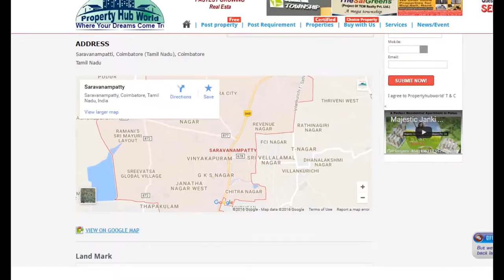Residential Plot / Land for sale in Saravanampatti, Coimbatore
Area: 1300 SqFeetFacing: North EastTransaction: New PropertyPrice: 2,025,000Rate: 1,558 per SqFeet +35% Possession: Immediate/Ready to move
Description
DTCP approved plots sale at saravanampatti keeranatham

Features
Land Features
Clear TitleFreehold LandPlot Boundary WallSociety Boundary WallCorner PlotFeng Shui / Vaastu CompliantClub / Community CenterAdjacent to Main RoadPark/Green Belt FacingWater ConnectionElectric ConnectionClose to HospitalClose to SchoolClose to Shopping Center/Mall